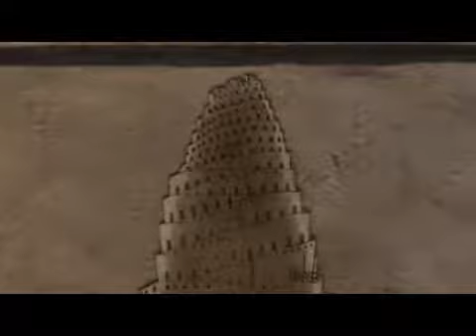Nimrod sun god satanic worship.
Ezekiel 8:13 He said also unto me, Turn thee yet again, and thou shalt see greater abominations that they do.

14 Then he brought me to the door of the gate of the Lord's house which was toward the north; and, behold, there sat women weeping for Tammuz.

15 Then said he unto me, Hast thou seen this, O son of man? turn thee yet again, and thou shalt see greater ABOMINATIONS than these.

16 And he brought me into the inner court of the Lord's house, and, behold, at the door of the temple of the Lord, between the porch and the altar, were about five and twenty men, with their backs toward the temple of the Lord, and their faces toward the east; and they worshipped the SUN toward the east.
Deuteronomy 17:3 And hath gone and served other gods, and worshipped them, either the SUN, or moon, or any of the host of heaven, which I have NOT commanded;